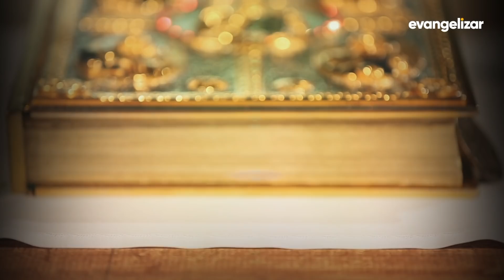Homilia | Pe. Reginaldo Manzotti | 27/10/2019 [CC]